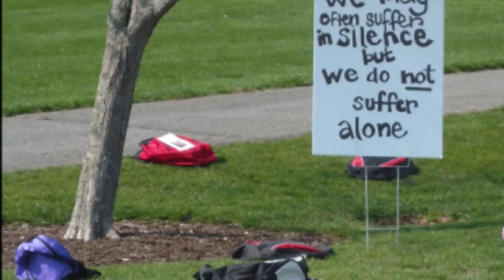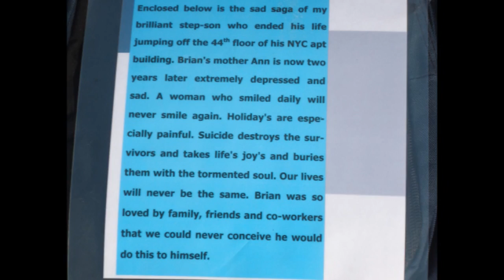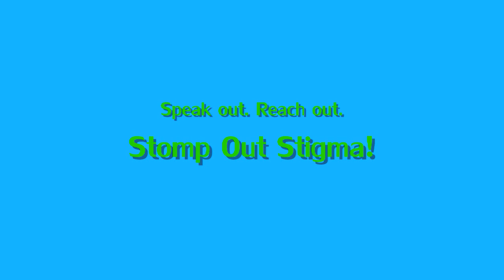Send Silence Packing at Ithaca College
A really great exhibition that conveys how much our mission matters.

Thanks for inviting us IC, you guys rock!  As does Active Minds in general.

Reaching out to reach within since 2004
-Cornell Minds Matter